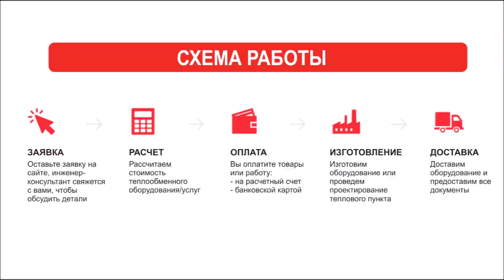Пластинчатый теплообменник в Ставрополе. Подобрать, рассчитать и купить теплообменник в Ставрополе.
Купить пластинчатый теплообменник в Ставрополе предлагает наша компания «Комплексное снабжение», которая также занимается поставками, расчетом и установкой теплообменного оборудования на предприятиях.

Каталог теплообменного оборудования в Ставрополе:
- Пластинчатые теплообменники;
- Паяные теплообменники;
- Кожухотрубные теплообменники;
- Пластины уплотнения;

Как мы работаем:
- Помогаем в подборе наиболее подходящего оборудования под Ваши нужды;
- Осуществляем доставку теплообменного оборудования абсолютно бесплатно;

В нашей компании Вы всегда можете получить консультацию по подбору теплообменного оборудования.
Наши инженеры рассчитают под объект и подберут теплообменник, учитывая все технические характеристики и пожелания.